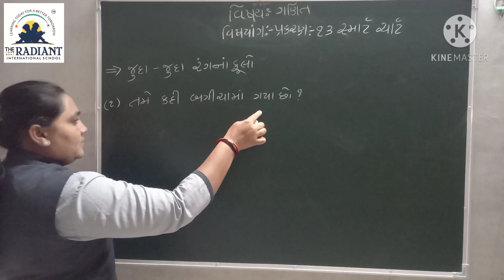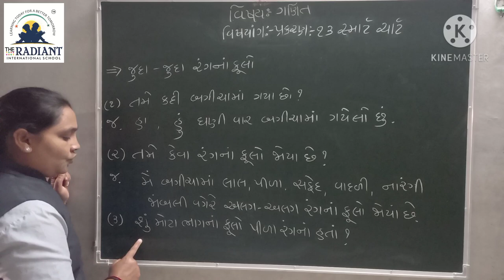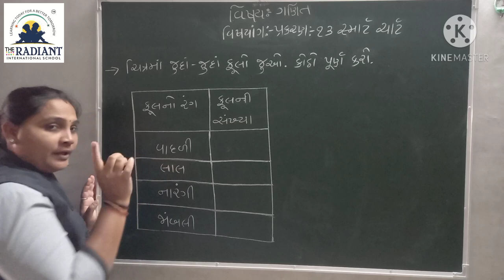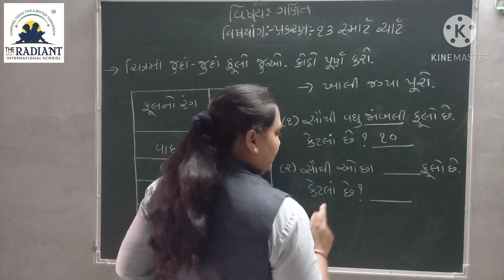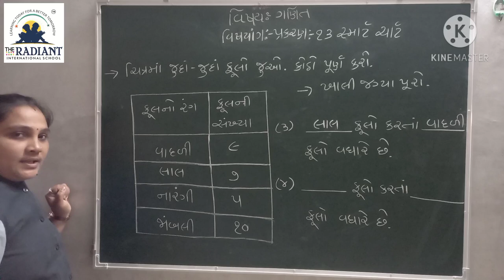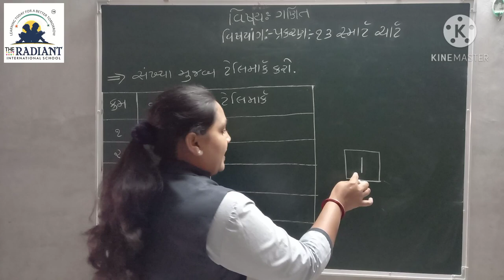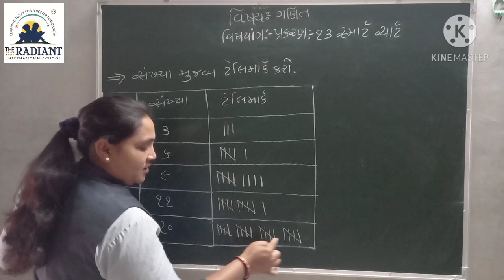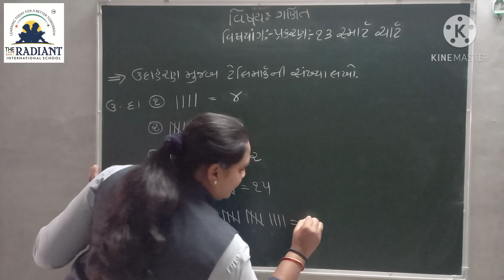Guj Med Std 3 Sub Maths Ch 13 Part 1 1080p 1